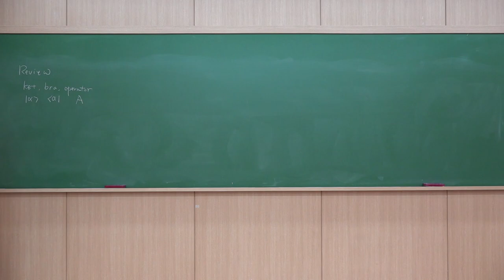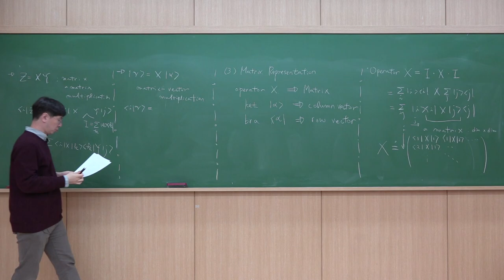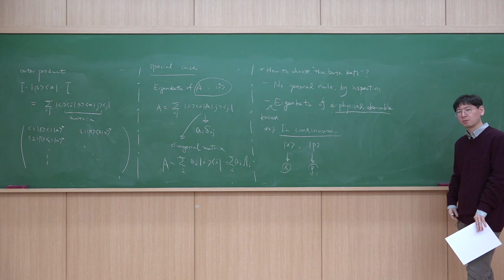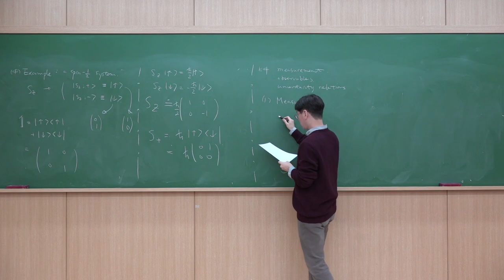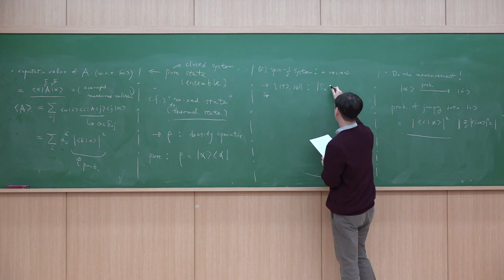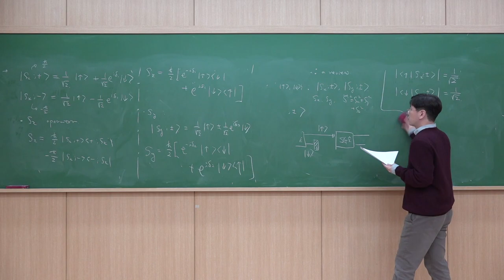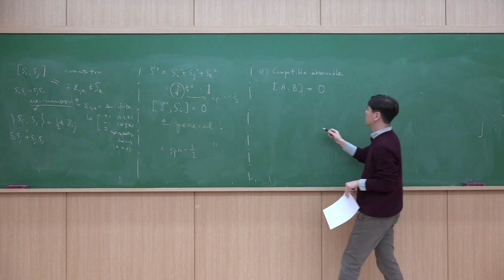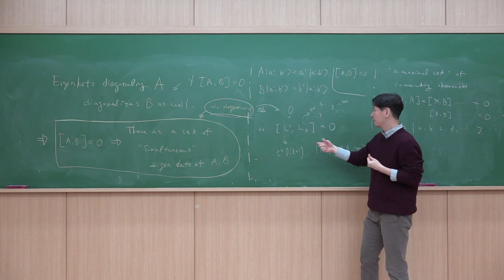대학원 양자역학 I - 제2강: Matrix Representation, Compatible Observables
GIST 물리-광과학과 대학원 현대양자물리I 2020년 봄학기 온라인 강의 자료입니다. 노트
Lecture 2: Matrix Representation, Compatible Observables
Reference: Sakurai&Napolitano (1.3-1.4)
Recommended reading: Commins